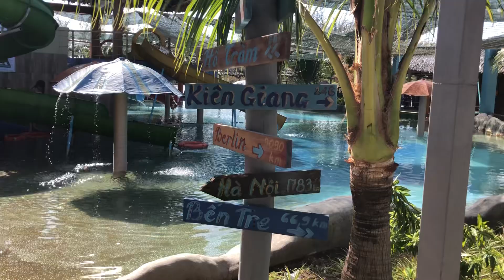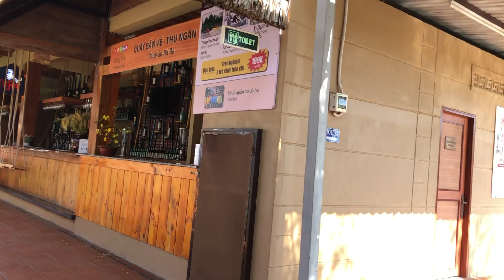cuộc sống vietnam vlog #72: February 19, 2024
Khu vực giải trí và ăn uống cho người lớn và trẻ em